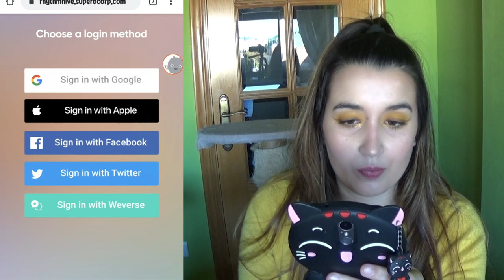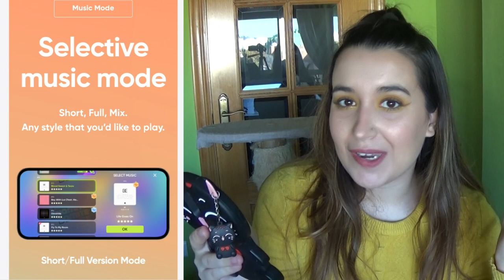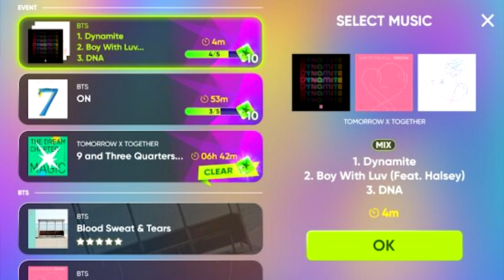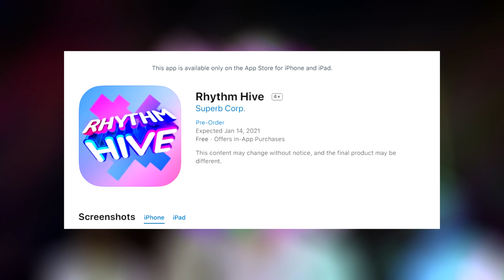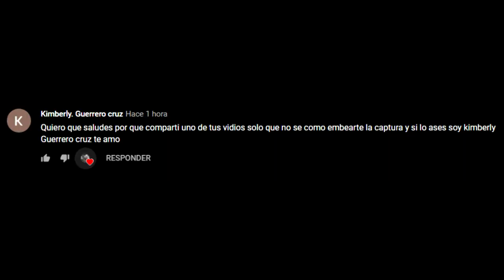¿Mejor que SUPERSTAR BTS? | TODA la INFORMACIÓN de RHYTHM HIVE | PRE-REGISTRO / RESERVA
NUEVO twitter ¡Subiré gameplay en cuanto salga así que estad atentxs al canal!